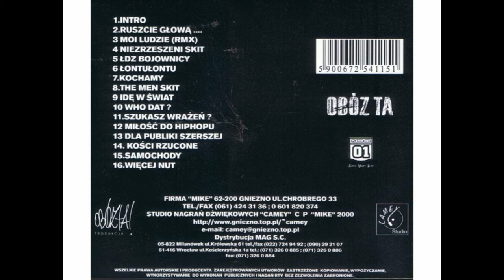Obóz TA - Kochamy (Album version)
7 track z pierwszego albumu Obóz TA wydanego w 2000 roku nakładem wytwórni Camey Studio.